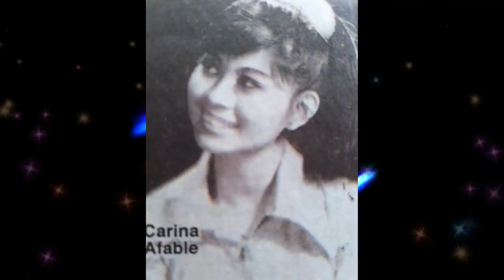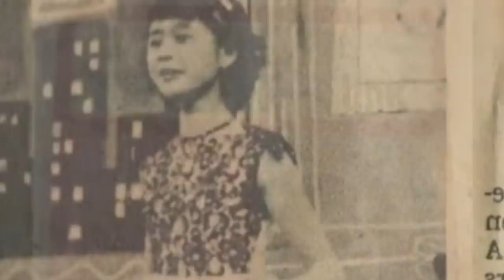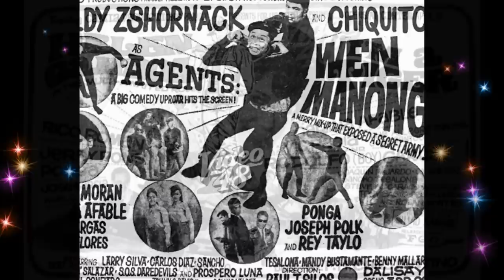Remember CARINA AFABLE, Ang STAR ng STOP LOOK & LISTEN, Kilalanin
Filipino Classic Star Biography: Kilalanin ang aktres at mangaawit na si Cora Agoncillo, na mas kilala bilang si Carina Afable. Ano ang nangyari sa kanya ng mag martial law? bakit sya nag migrate sa Amerika? Alamin sa video na ito.